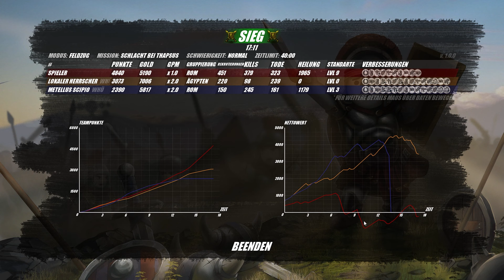Über 200 Römer - Imperator Simulator / Shieldwall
Shieldwall ist aus dem Early Access raus und ich kämpfe mit über 100 Einheiten.

►►INFOS:
LarsDerEisbär befasst sich mit Ghost Recon Breakpoint und anderen Ubisoft Titeln, Tutorials für lsdpfr , Formel 1 und Escape from Tarkov sind ständig dabei.

MEIN EQUIPMENT :
►Audio Interface